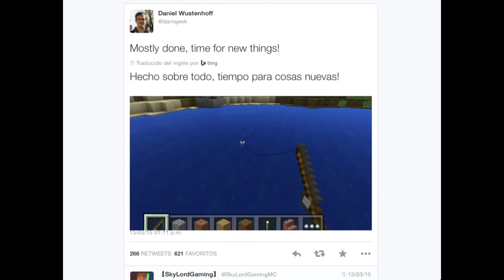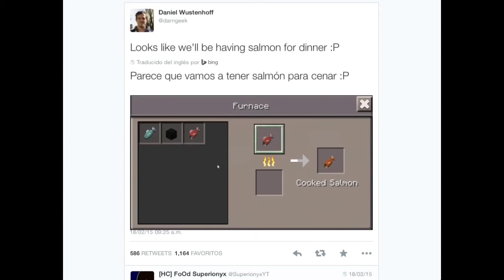MINECRAFT PE | 0.11.0 | ¿NUEVOS PECES?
DESCARGA MI APP PARA NO PERDERTE NINGUN VIDEO :)

La pagina de facebook casi no la uso, en Twitter siempre estare pendiente a todo lo que me digan :)

iPad Mini
iPod 3
El Gato Game Capture en Xbox 360

¿Que microfono usas?
Triton Gaming Headsets
Microfono Profesional
Microsoft Lifechat LX-3000

¿Que programas usas?
Grabacion: Display Recorder
Editar: Splice Video Editor, Camtasia Studio 8
Miniaturas: Photoshop CS5, Photoscape